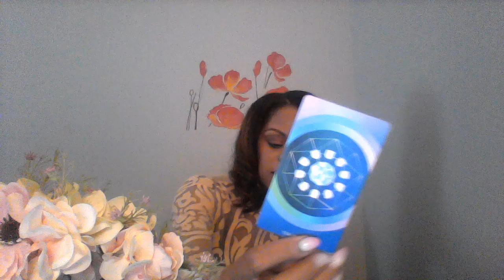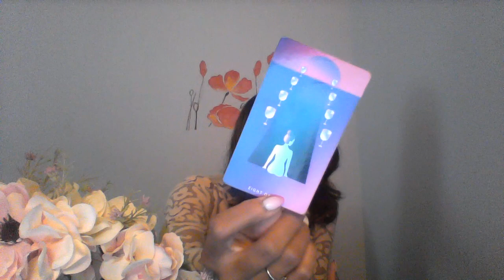GEMINI FEB 16 22 2020 WILL YOU ALLOW THIS RECONCILIATION